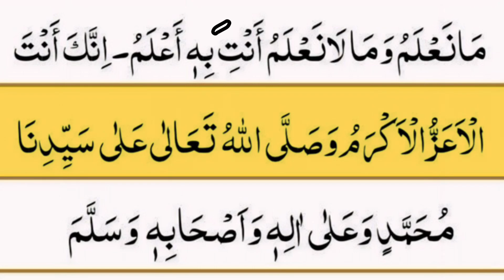shab e barat ki dua || شب برات کی دعا || shab e barat status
shab e barat status whatsapp
Shab e barat ki fazilat
شب برات سٹیٹس
شب برات کی دعا
شب برات